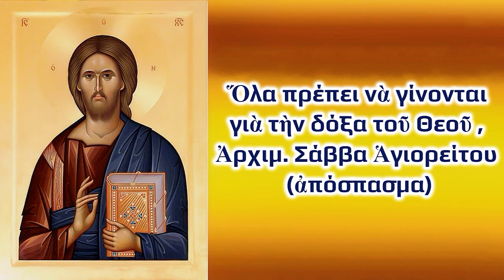Ὅλα πρέπει νὰ γίνονται γιὰ τὴν δόξα τοῦ Θεοῦ, Ἀρχιμ. Σάββα Ἁγιορείτου (ἀπόσπασμα)